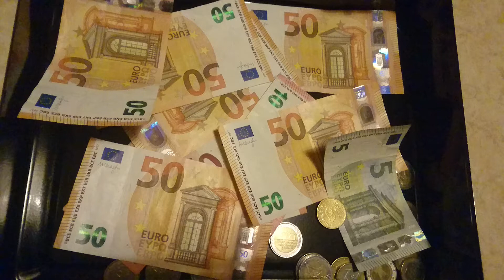Sevor Vantom Munkki Qoitoro Pusu Suu Kolme